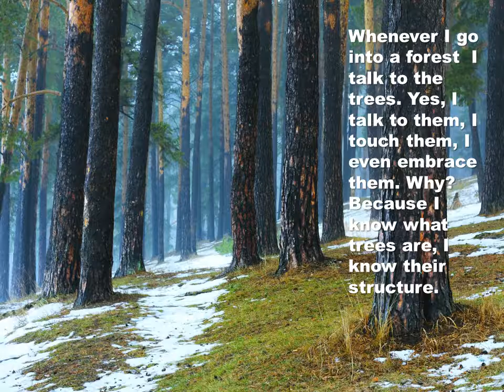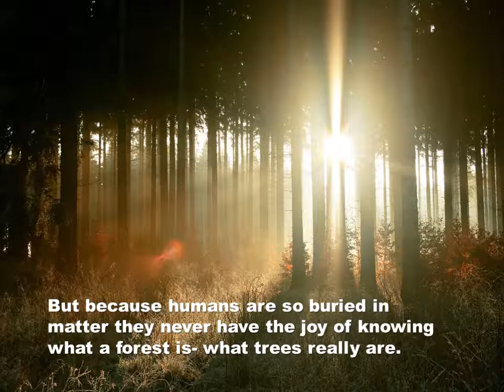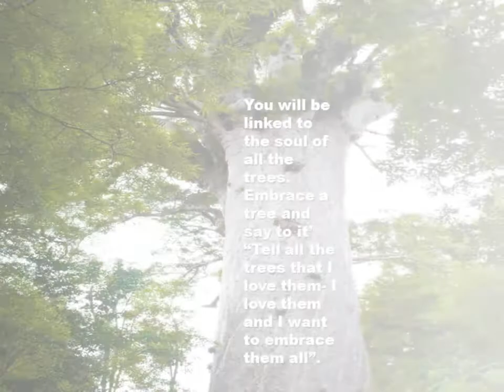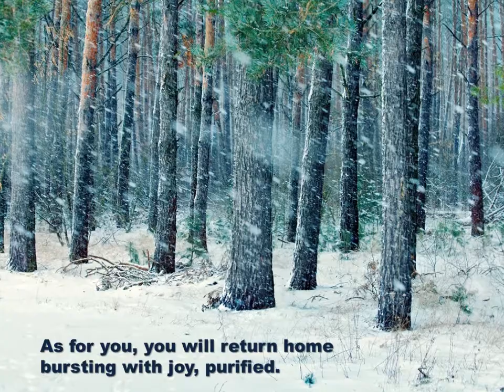The secret life of trees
Quotes from western spiritual master, Omraam Mikhael Aivanhov on trees.